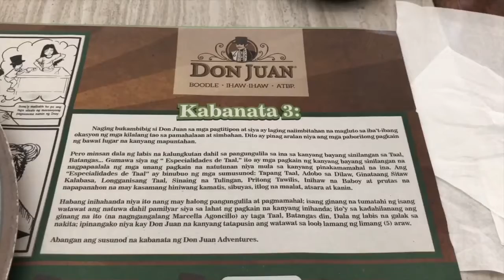MY HOMETOWN TAAL HERITAGE TOWN (Taal Batangas)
My hometown is the best town in the Philippines.
Taal Batangas is the Vigan south of the Philippines
St,Martin de tours or also known as Taal Basilica Church is one of the strongest,highest,tallest,oldest in the world.
So hurry,,, Come and Visit our Town
So many products or delicious foods are here.
EL PASUBAT  also known as    (empanada,longganisa,panutsa,suman,balisong,tapa or tawilis) are the main products of Taal.

Enjoy watching my vlog...
GIDBLESS US